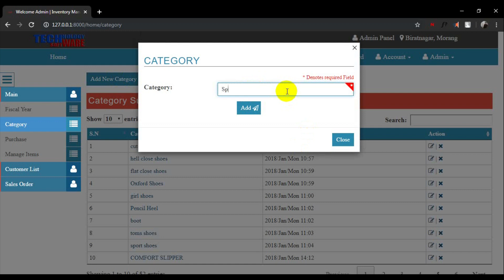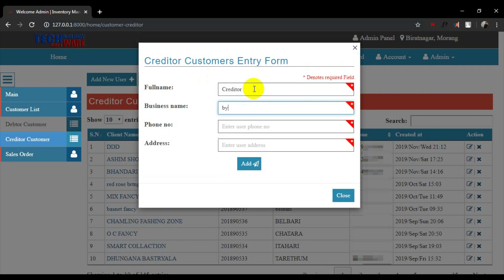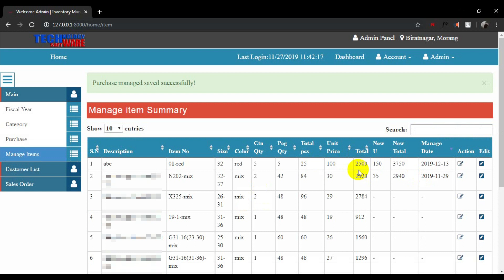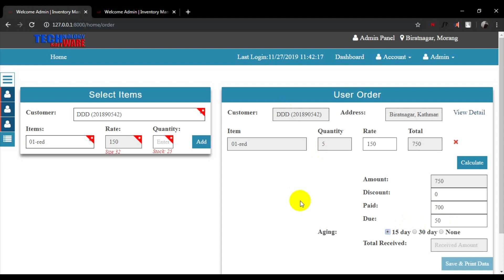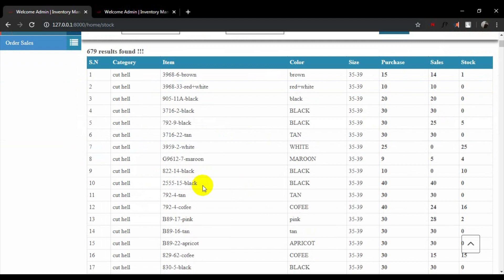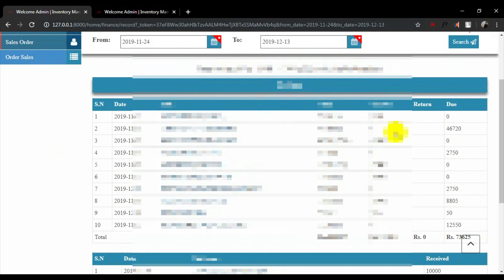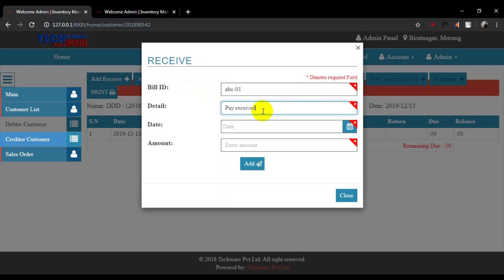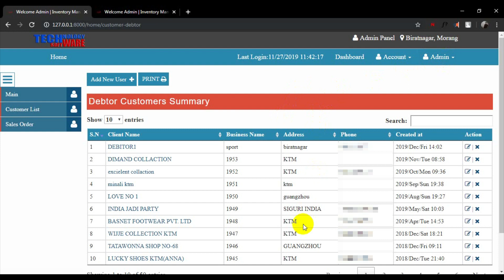Techware Inventory System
Demo on Techware Inventory System.